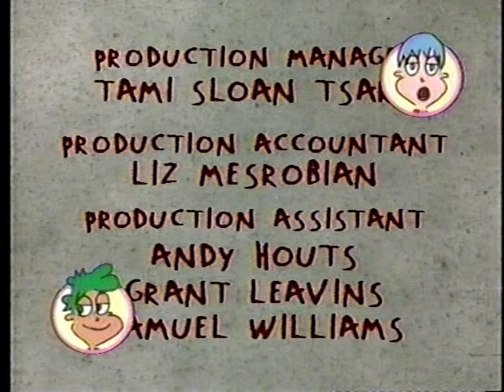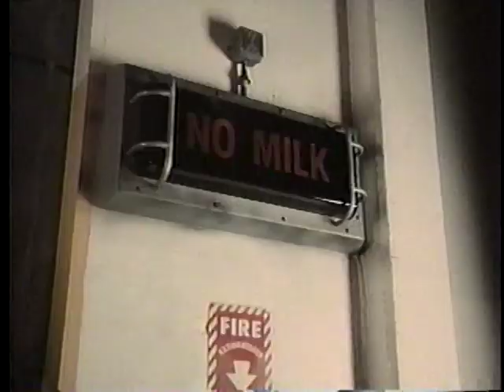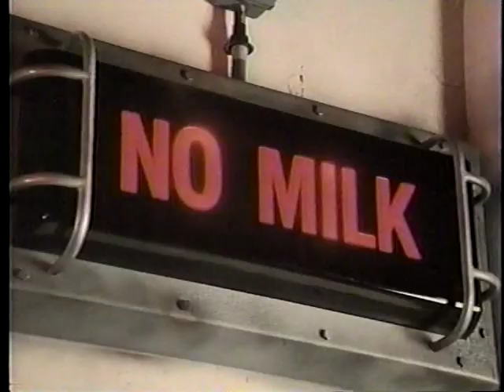Nickelodeon July 1999 Commercials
A compilation of Nickelodeon commercials from  July 1999. Features some rare Nickelodeon promos.